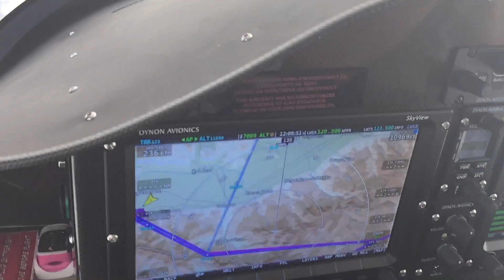Let nad Shar Planina so Pipistrel Virus SW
Let nad Shar Planina so Pipistrel Virus SW i prviot sneg vo Makedonija za 2015 godina